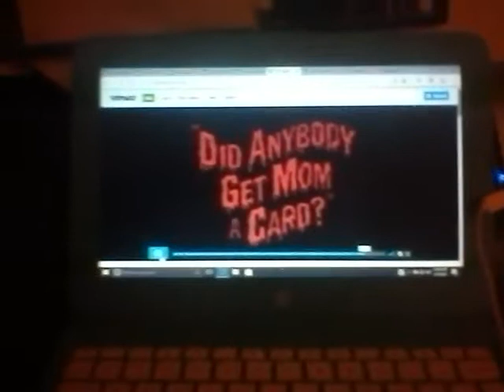Nick do not touch